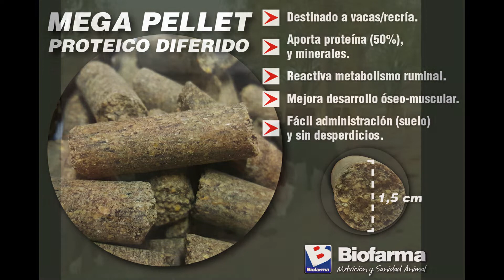Megapellet Proteico Diferido